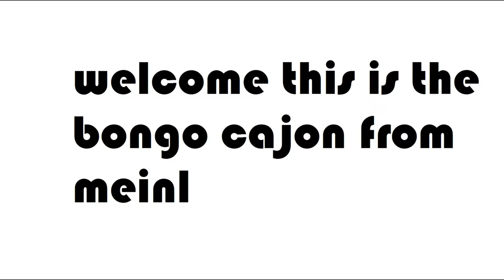Meinl Bongo Cajon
this is the meinl bongo cajon. a great new instrument from meinl. it sounds fantastic.